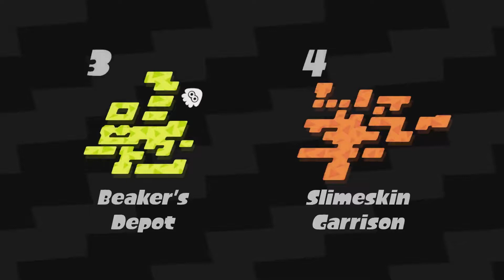Splatoon 2 - Alle Sardinium en Scrolls - Sector 3: Beaker's Depot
Vind alle Splatoon 2 collectibles in Sector 3 Beaker's Depot: alle Sardinium en Sunken Scrolls.

WIN Rainbow Six Siege (PS4)